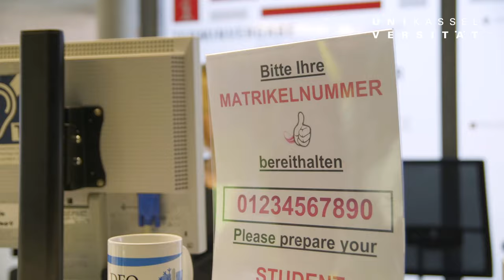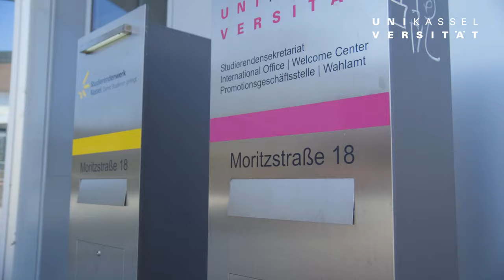In­for­ma­ti­on Stu­di­um an der Universität Kassel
Die erste Anlaufstelle bei Fragen rund um das Studium an der Uni Kassel ist die Infotheke "Information Studium" im Campus Center, Moritzstraße 18, Ebene 3.

Die häufigsten Fragen rund um die Themen Studienfachwahl, Bewerbung, Studienorganisation und Formalia können am Telefon, per E-Mail oder an der Info-Theke beantwortet werden.